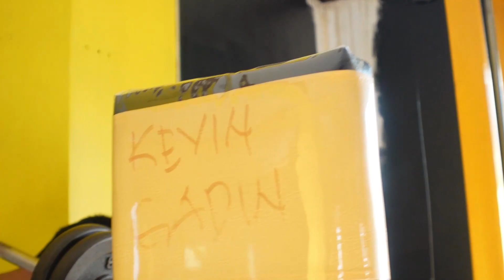TRYING OUT NEW SHOULDER MACHINES! | NAKA GYM DAYO RIN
JXTREME MERCH

Follow Whey King supplements here 💯🔥